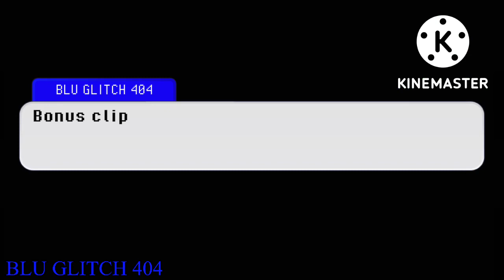Sonic.EXE tries it and fails miserably